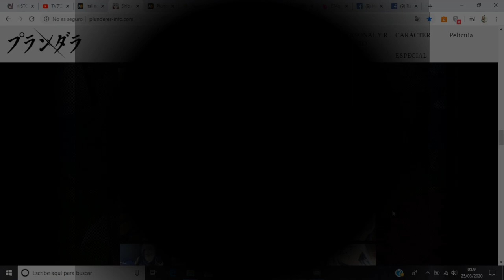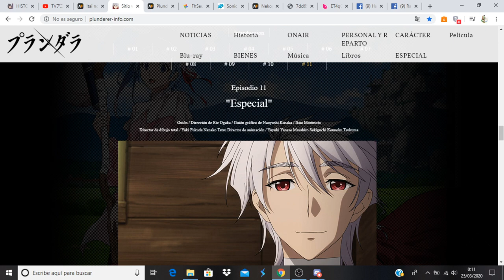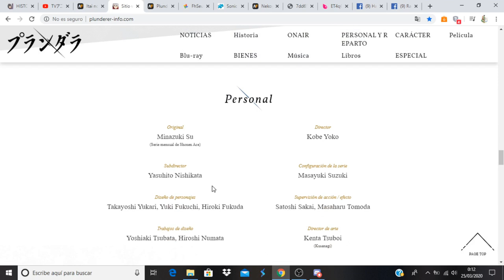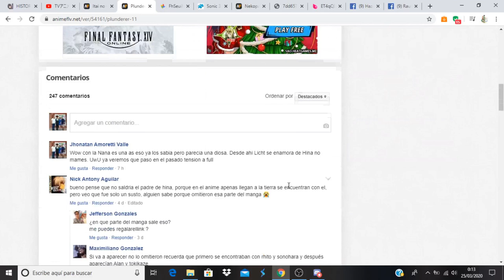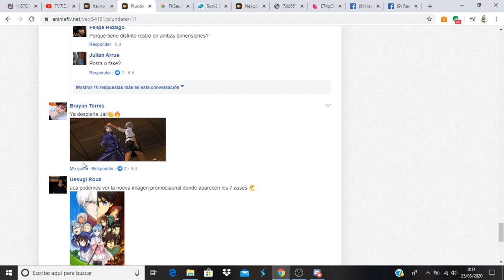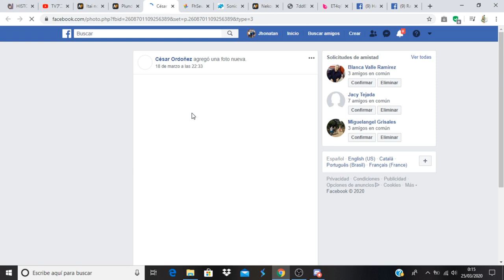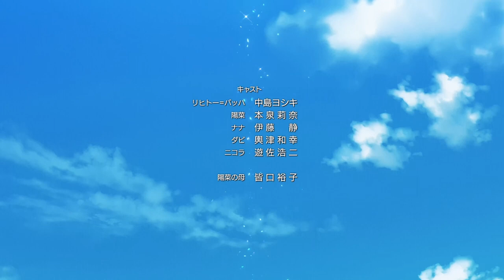Plunderer comentando avance del capítulo 12